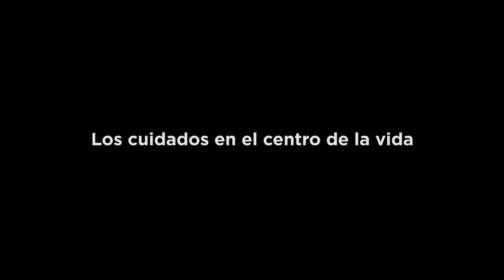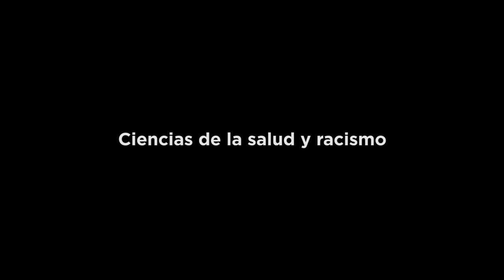IRREVERSIBLES. Quinndy Akeju: «El racismo partió de la biología»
«Nací en Zaragoza pero me reconozco como una mujer africana de origen nigeriano. Vivo en Bilbao. Trabajo de enfermera en el sistema público. Soy activista y cofundadora de Afrocolectiva, un medio de comunicación y deconstrucción afrofeminista, antirracista y panafricanista».

Mundo Negro 2023